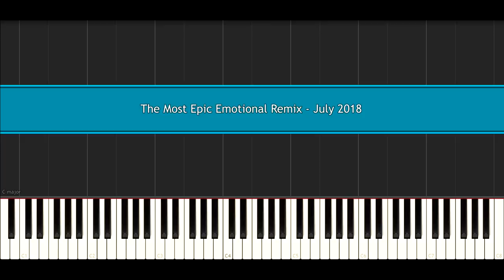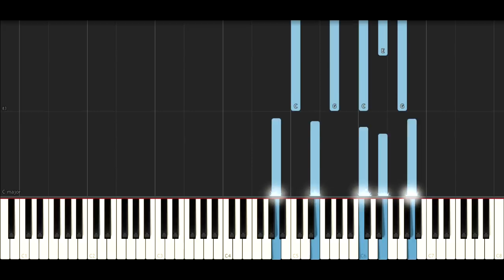The Most Epic Emotional Remix - July 2018